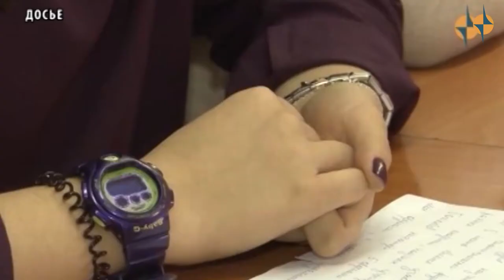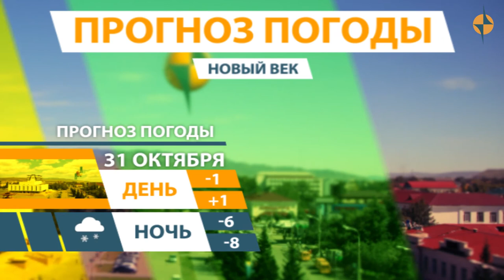НОВОСТИ ТУВЫ - Конкурс журналистского мастерства - 30.10.2017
Среди победителей Туву представила Чинчи Кашпык-оол с серией работ о сдаче новых многоквартирных домов в республике и расселении из ветхого жилого фонда. Она одержала победу среди журналистов электронных средств массовой информации в номинации «Свой дом», посвященной развитию строй индустрии и жилищного строительства в регионах Сибири.